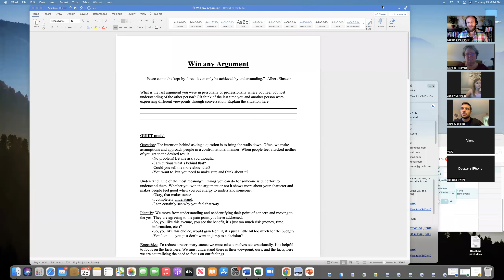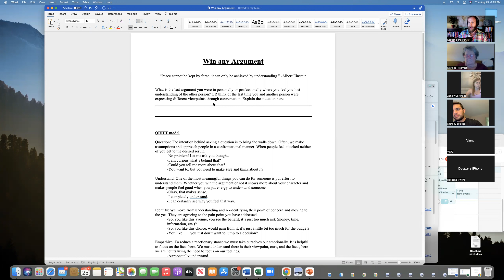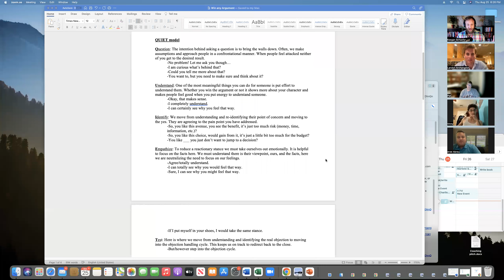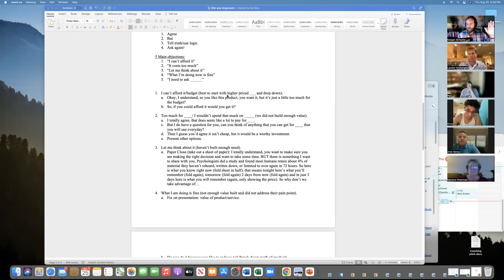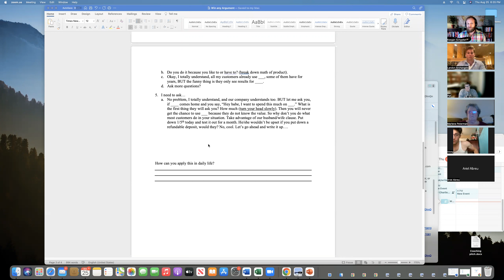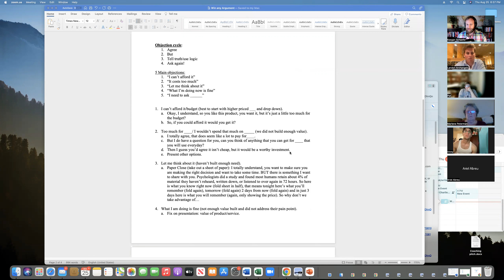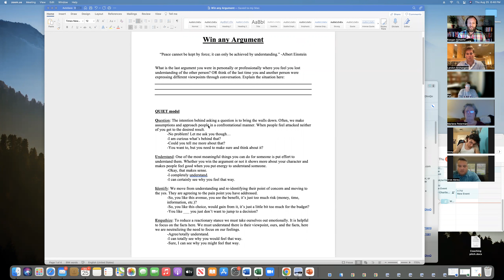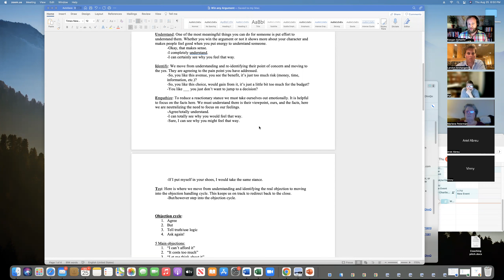Win any Argument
Whether you need to close more sales, win any argument, or better understand people this webinar will show you some awesome tricks and insights.